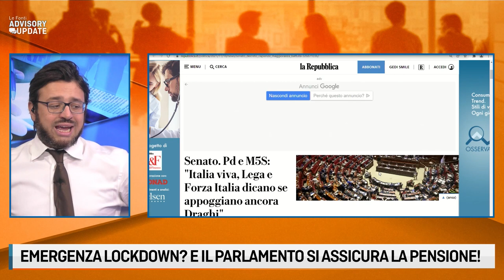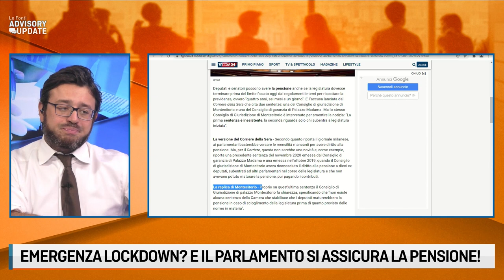LOCKDOWN, L’AUSTRIA APRE LA STRADA? GOVERNO, NUOVA MAGGIORANZA E VITALIZIO ASSICURATO